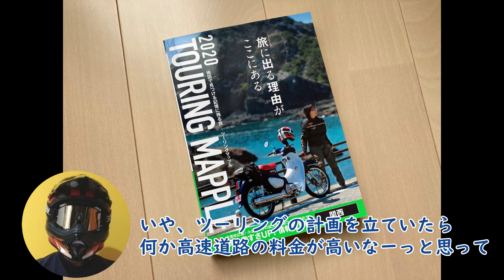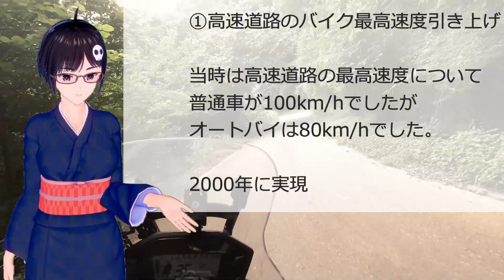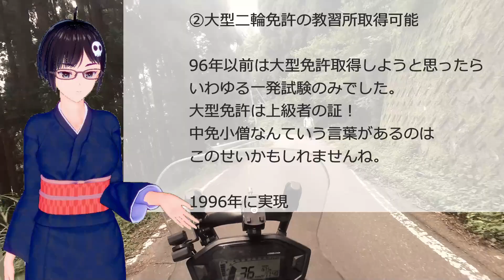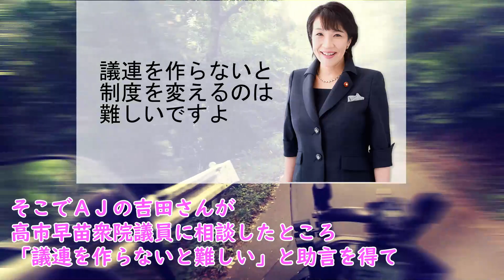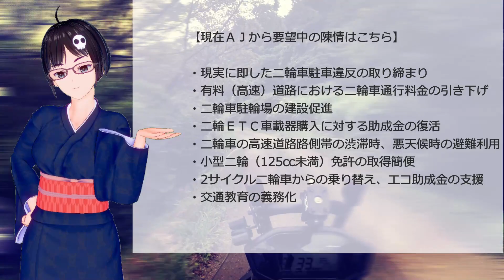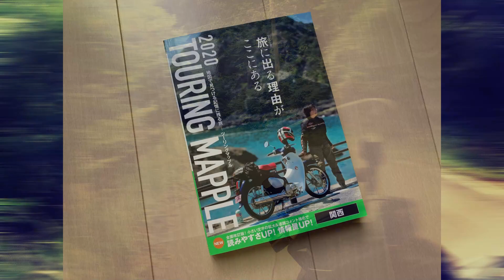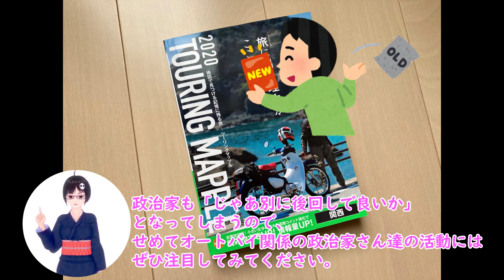オートバイの環境を良くしたいなら選に選挙にいけ?! オートバイと政治のお話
私自身特に贔屓にしている政党はありませんが

まあ、難しい事はとりあえず置いておいて、
身近な事から政治に関わってみませんか？というお話です。

◇衆議院議員あいさわ一郎オフィシャルサイト

■Blogも更新中
初心者にも分かりやすい、専門用語を可能な限り使わない情報配信を心がけております。

■バイク写真専用アプリ「モトクル」やってます